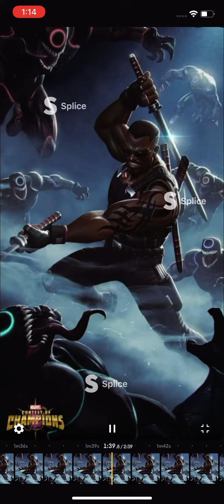The beginning of a new Era is on the rise!!🦁🔥